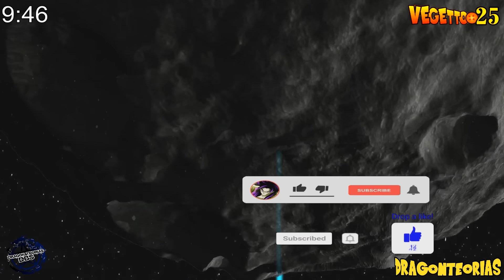Goku Super Saiyan 5 vs Xicor Ultra Instinct: "Finale Episode" - Sub English !!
Xicor vs Goku ssj5, Goku ssj5 vs Zaiko, Goku Saiyan 6, Goku Saiyan 5 vs Zaiko, Goku Saiyajin 5 vs Zaiko, Xicor, Dragon Ball AF, (Super Saiyan to Super Saiyan Rainbow), Super Saiyan Infinity Goku is Born, ''Saga 2024'' Capitulo 1, ''Saga 2024'' El Saiyajin Más Poderoso De Todos! El Rey Sadala, Goku, ''New Tournament of Power 2024'', GOKU OZARU AL NIVEL DE LOS ANGELES, Sub English!! , Goku Infinity, The Movie 2024, Nueva Saga 2024, Next Saga 2024.

✔️This Thumbnail is NOT for reuse.